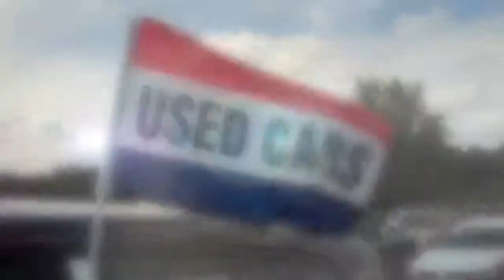2009 Volkswagen Tiguan Highline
Peterborough Volkswagen in Peterborough Ontario
Pre owned used selection